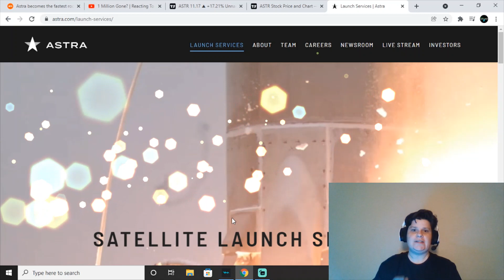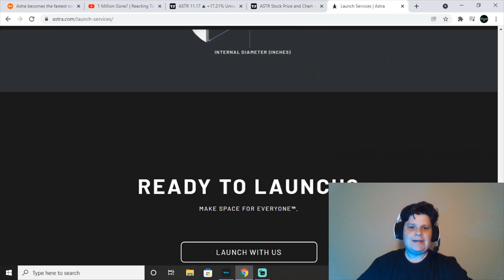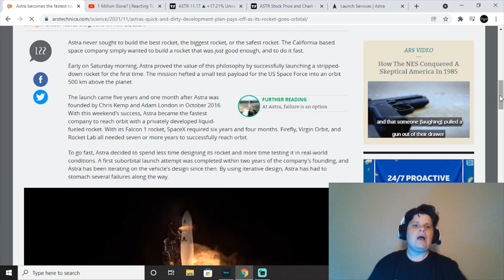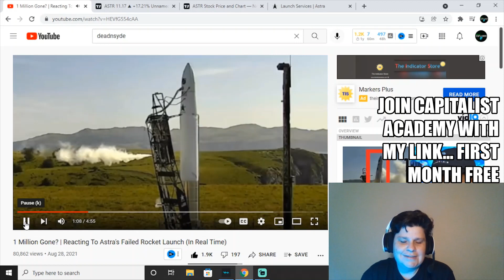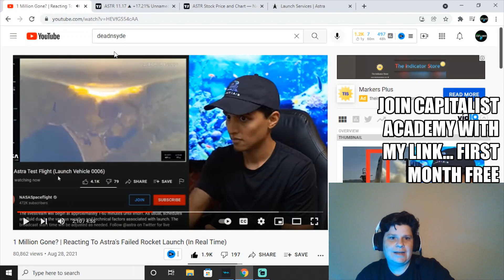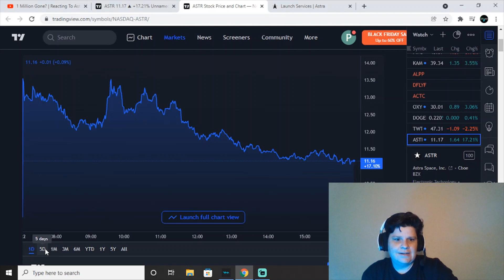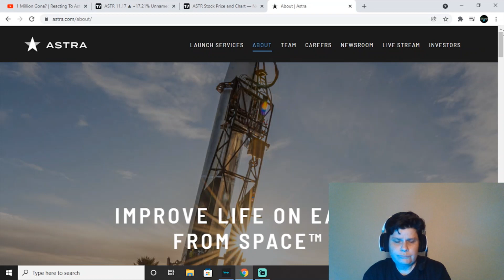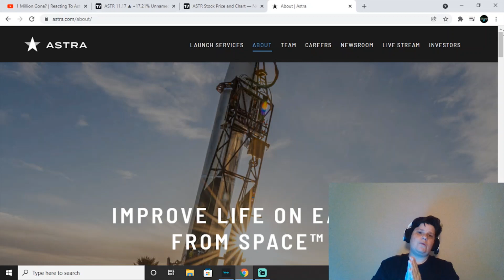Buy Astra Stock Now?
Astra Space Stock up 17% on good news of successful rocket launch. Should you buy Astra stock now? I will talk about some news on ASTR stock and talk about where I think Astra stock price will go this week.
All access Private Academy with Morning live streams/mentorship - First month free
Join the best stock market academy that I personally recommend. Stock options, Trade alerts, Live stock picks for profitable trades and private discord access. Invest in yourself
Link to Private Discord and Academy Courses... Your first month free